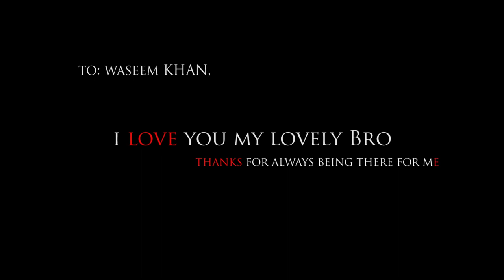Free The Bird (Fashion Film)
This fashion film is based on a bird who has been trapped for years. The bird dreams of freedom, a place surrounded by nature and all its beautiful elements.

Director: Qasim Khan
Scriptwriter: Qasim Khan
Art Director: Qasim Khan

Set Designer 1: Waseem Khan
Set Designer 2: Asma Khan
Set Designer 3: Ritu Gurung

Costume Designer: Chan Yee Shun Fiona

Makeup Artist: Purnima Tamang (Pooh)

Model: Soraya B

Production Assistant 1: Waseem Khan
Production Assistant 2: Purnima Tamang
Production Assistant 3: Qanita
Production Assistant 4: Arzu Khan
Cameraman: Qasim Khan